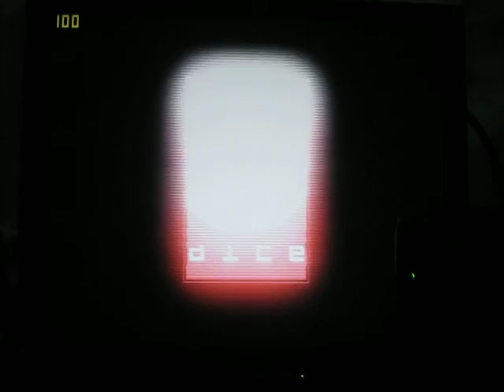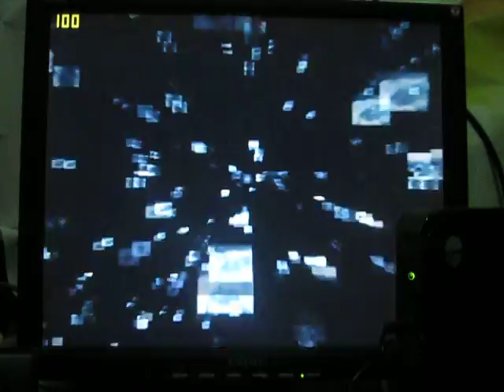Battle field 2- Extra Time.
Running Test Mini -Top VVIKOO VB E350-D with Game Battle Field 2.